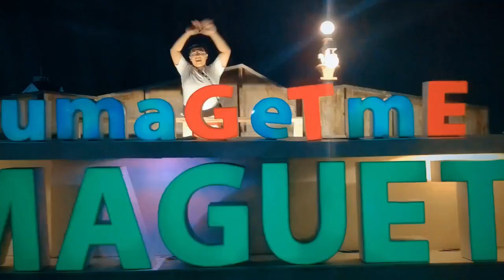Dumaguete City | Travel Guide | Best Accommodation in Dumaguete | Rizal Boulevard | Arcjade Vlogs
Do you want to visit the City of Gentle People, Dumaguete? Here's a travel guide for you!

WHERE TO STAY IN DUMAGUETE?-On this video, I will show you an accommodation that fits your budget yet a very nice place and worth the price. It's just beside Silliman University, which is also known as a tourist attraction in the city. This accommodation is a 1-minute walk from Rizal Boulevard.

RIZAL BOULEVARD- A perfect place to visit while you are in Dumaguete. Watch the video to know what is the best time to go there. Here, you can try different kinds of street food and you can enjoy the sea breeze. Souvenir stalls are also located here.